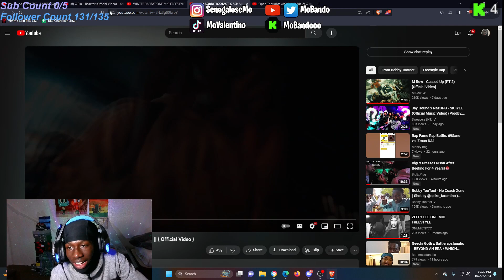Bando reacts to Jay Hound x NazGPG - SKIIYEE (Official Music Vid) (Prod. @CHIIBEATZ @LawyeredBeats )